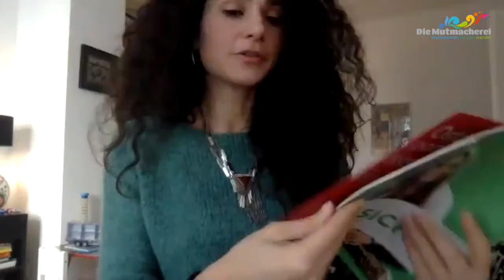Mut-Talk 14 mit Delna Antia: Journalismus von innen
Aufgenommen am 26. Jänner 2021

Ira Mollay im Gespräch mit Delna Antia, Chefredakteurin von biber

"Biber" bedeutet auf türkisch "Pfefferoni" und auf serbokroatisch "Pfeffer", heißt es auf der Website des ersten und einzigen transkulturellen Magazins im deutschsprachigen Raum. Und genau darum geht es den jungen Journalist•innen: ein „Magazin mit scharf“, das jenseits des Mainstreams der Massenmedien Themen aufgreift, die sonst gerne mal unter den Tisch fallen oder ausschließlich aus der Perspektive derer erzählt werden, die selbst nicht betroffen sind. So berichten bei Biber Journalist•innen mit migrantischem Hintergrund aus ihrem ganz einzigartigen Lebensgefühl heraus über Themen wie Zweisprachigkeit, Diskriminierung oder wie es ist, wenn man als Kind mit den Eltern putzen gegangen ist. In diesem Mut-Talk erzählt Delna Antia, Chefredakteurin von biber, über diese besondere, so wichtige Form des Journalismus und welche Projekte biber neben dem Magazin noch so auf die Beine stellt, um junge Migrant•innen zu fördern.

Shownotes:
0:00 Blitzlichter und Begrüßung
2:10 Was ist biber? Ein Überblick
4:30 Das andere Lebensgefühl von Migrant•innen
10:13 Über die Frage "Woher kommst du?"
15:00 Wie biber den Journalismus verändert
20:20 Die biber-Akademie und ihre Erfolge
26:06 Wie finanziert sich biber?
28:40 Der Alltag in der biber-Redaktion
31:30 bibers Newcomer-Projekt für Schulen
35:25 biber mehrfach preisgekrönt
37:15 Nicht gestellte Fragen: biber für junge Frauen
38:43 bibers Empowerment-Special
40:35 biber und Tabus
41:45 biber mehrsprachig
44:50 Was macht Delna Mut?
48:00 Wofür braucht Delna Mut?